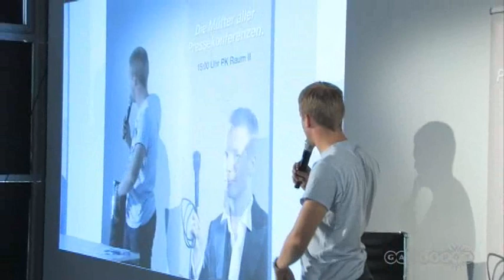MK VS DC - Kano, Raiden, W.Woman and Deathstroke Announce + Renders - High Quality Available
Wonder Woman, Deathstroke (Yay!), Kano, and Raiden were announced at Leipzig.